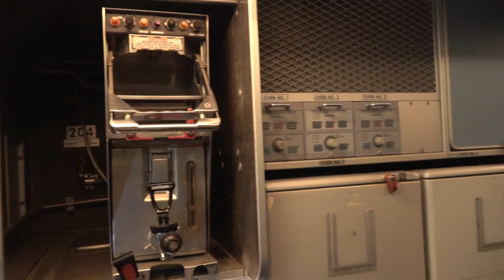KLM B747-206 Lelystad Airport